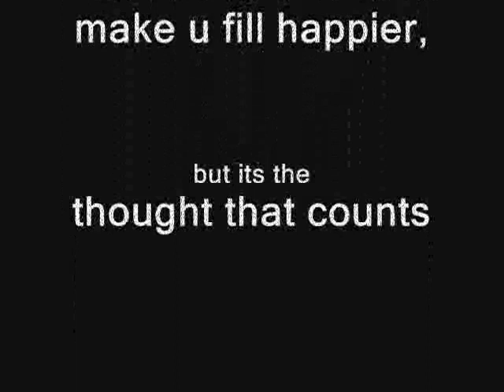to hinauchi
i . . . d . . . k